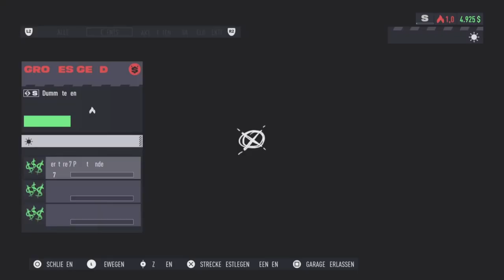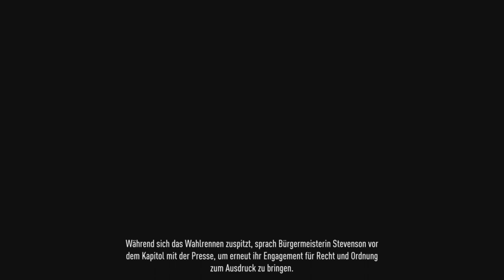Need for Speed Unbound #48 Hey Jealousy